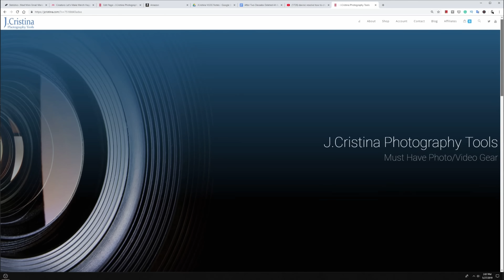SpaceX Starship Rival New Glenn Scrub Or RUD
🚀  In the race to conquer the stars, every launch is a step towards the future, but not all steps are forward. Today, we dive into the dramatic saga of Blue Origin's New Glenn, a rocket with big dreams yet to take flight, juxtaposed against the relentless pace of SpaceX's Starship. As New Glenn faces another scrub, the contrast between zero satellites from Blue Origin and SpaceX's thousands couldn't be more stark.

Join me to witness the future of space exploration on Jan. 15th 4PM EST.

1-Hour SpaceX Starlink Setup and Network Design Consultations are available